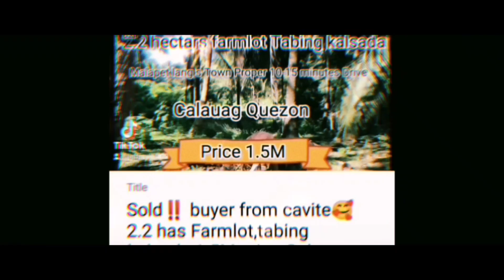1.6 hectars Vlog #15🥰 puno ng tanim, Flat land.tabing creek!📍lopez Quezon. nasa centro mismo ng brgy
🥰1.6 hectars farmlot 🥰
👉Nasa centro ng brgy, Near brgy hall
👉100 meters from Cemented provincial road
👉 may Flatland,may banayad na hilly,

😍nyog, dalandan, saging at mahogany tanim. tabing creek!.

📍lopez Quezon 👉 more or less 25 minutes drive from town proper

👉 maganda daan at malawak dahil cemented provincial road ang daan

🏷️ price. 1.6M

helping s seller!. dating 1.8M ang price.. e direct ko n lang s may are ang interested